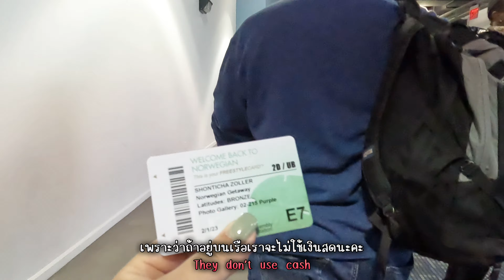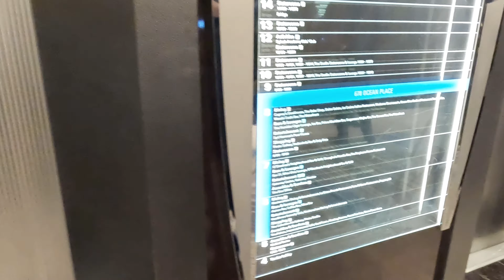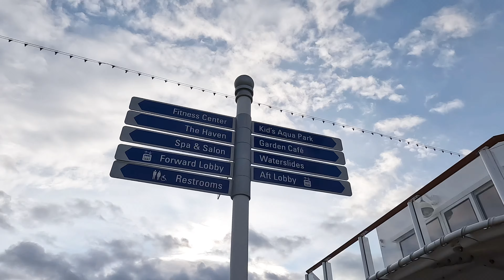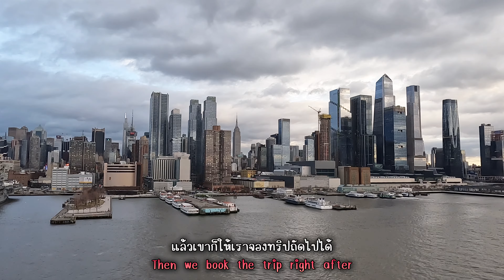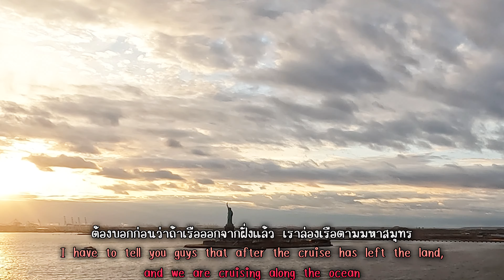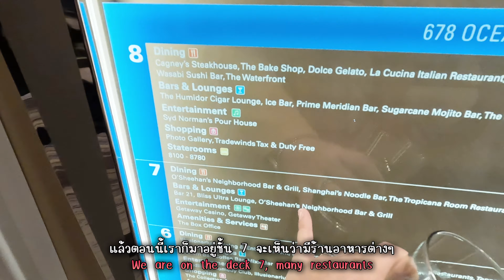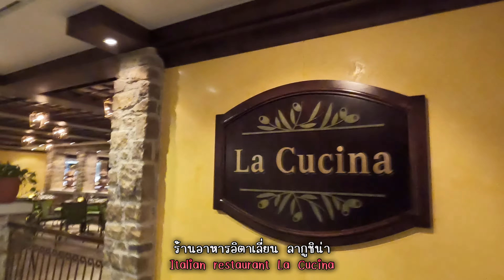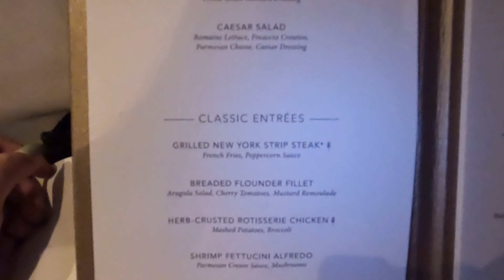ล่องเรือ12วัน Embarkation Norwegian Getaway in NYC Cruise Port/เรือสำราญหรูอลังการงานสร้าง Ep.56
ขอบคุณที่ติดตามกันนะค่ะ
เป็นกำลังใจให้กันด้วยนะค่ะ